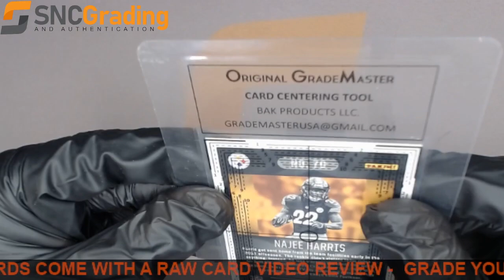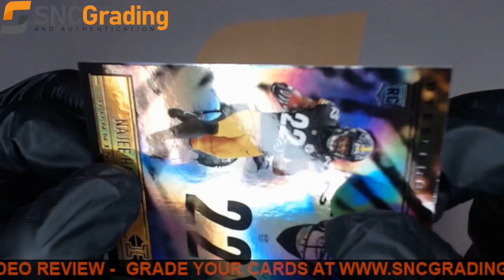SNC Grading:2021 PANINI ILLUSIONS NAJEE HARRIS #70 ROOKIE REVIEW(1643663562975)